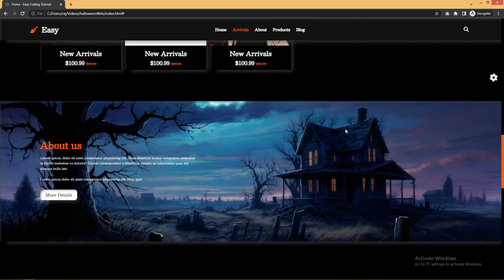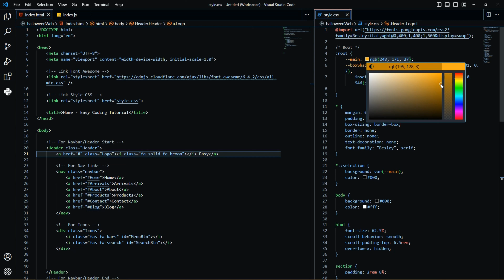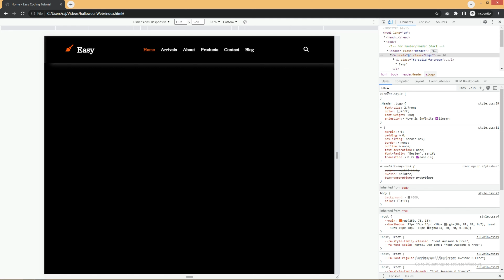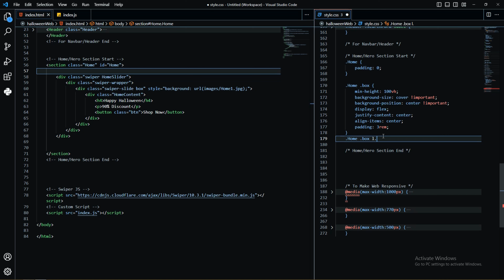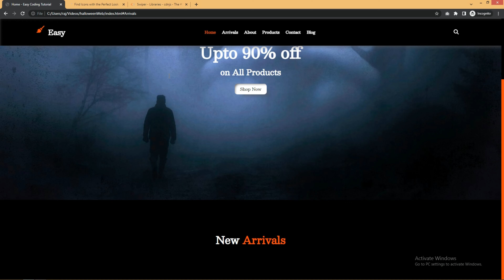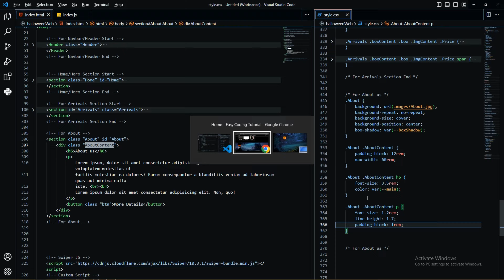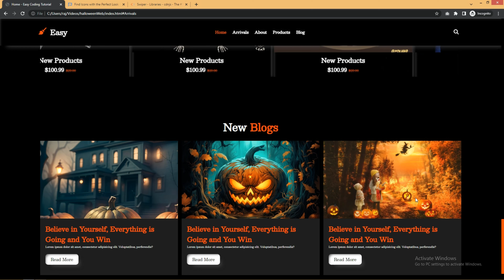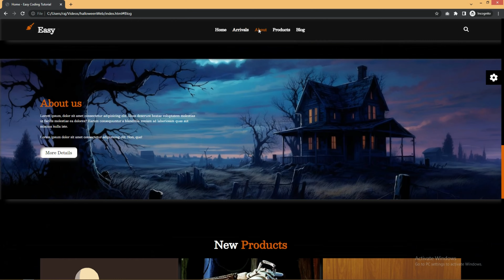Responsive Halloween Website Using HTML CSS JS || Just Be Scared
Lets Build Next Project of Your Choice 🌟 Join the Coolest Channel Ever! 🌟 Get ready for perks and exclusive source code access

In this YouTube video, you'll embark on an easy-to-follow journey to create a complete responsive website using the fundamental web technologies: HTML, CSS, and JavaScript. Whether you're a beginner or looking to refresh your web development skills, this tutorial is designed to be straightforward and accessible.

What you'll find in this video:

Step-by-Step Guidance: Follow along with clear, step-by-step instructions that guide you through the entire process of building a responsive website.

HTML Basics: Learn the basics of HTML, the language used to structure web content. You'll create the foundation of your website, adding headings, paragraphs, images, and links.

CSS Styling: Discover how to use CSS to style your website, making it visually appealing and user-friendly. Customize fonts, colors, layouts, and more to give your site a professional look.

JavaScript Interactivity: Add interactive features to your website using JavaScript. You'll learn how to create pop-up modals, responsive navigation menus, and other engaging elements.

Responsive Design: Ensure your website looks great on any device, from desktops to smartphones, by implementing responsive design techniques.

Whether you're creating a website for personal use, showcasing your portfolio, or just eager to learn how websites are built, this YouTube tutorial will walk you through the process in a beginner-friendly and accessible way. Start building your responsive website today!

❤️ Support Our Coffee Addiction! ❤️

❤️ One More Coffee for Extra Awesomeness! ❤️
Learn How to Create a Jaw-Dropping Website!

Learn How to Craft Amazing Websites!

🎮 Welcome to Web Dev Wonderland! This Website is Super Beginner-Friendly, and We've Packed It with Tons of Eye-Catching Effects!

🎯 Query Resolved in this Mind-Blowing Video:

✅ How to Make a Website using HTML CSS?
✅ How to Make a Website from Scratch?
✅ How to Create an Awesome Website Header?
✅ How to Design the Jaw-Dropping About Section?
✅ How to Craft the Perfect Services Section?
✅ How to Create a Complete Website using Bootstrap?
✅ How to Make a Website Step By Step? And Nail the Footer Section!

Let's Create an Epic Web Together! Thank You for Choosing Us to Learn and Grow as a Developer. We're Thrilled to Be a Part of Your Journey! 🙏